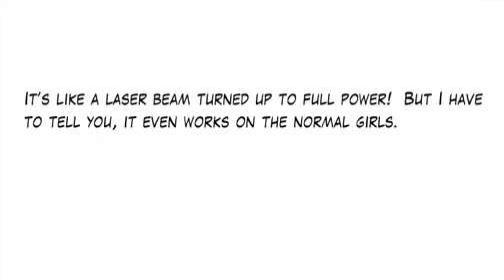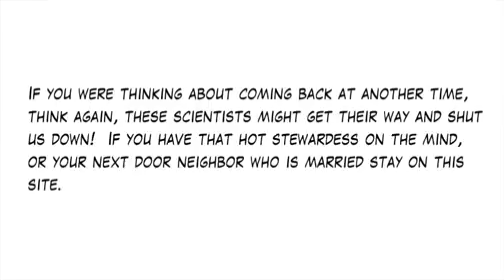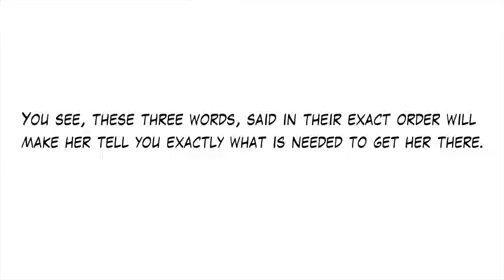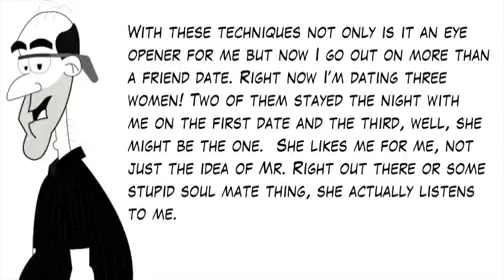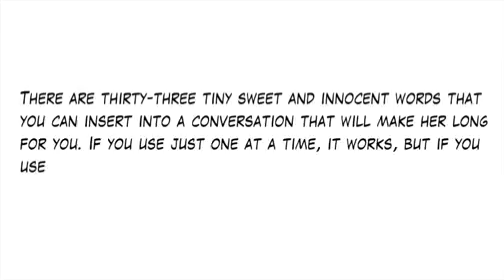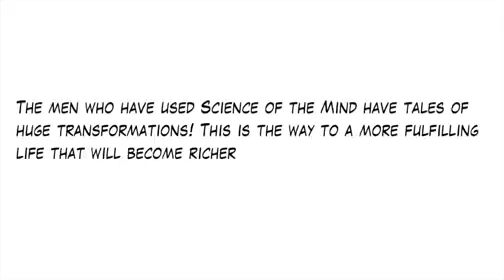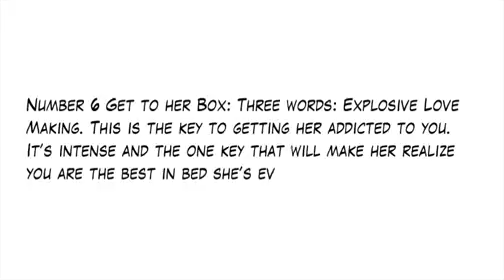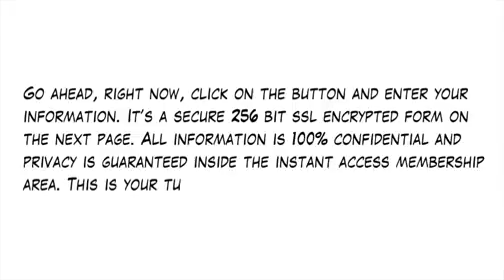how to get a girl